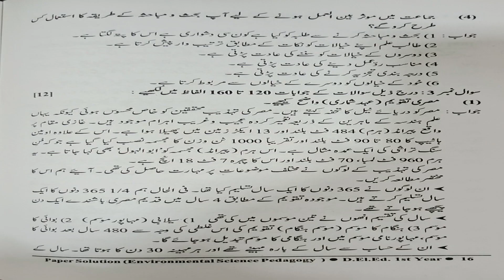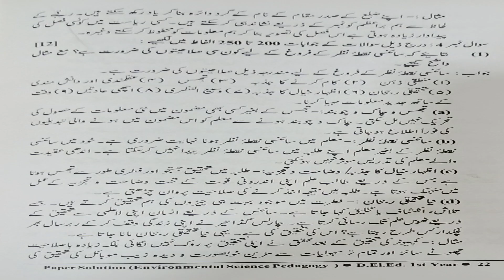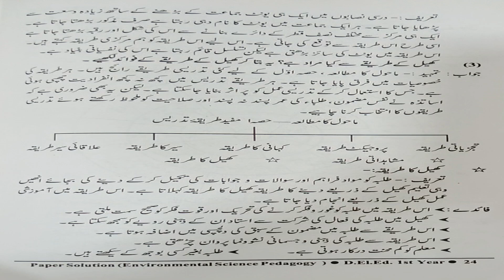D.EL ED FIRST YEAR SOLVED PAPER F8 JUNE 2018@QualityEducationPlus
d.el ed 1st year  F8 solved paper June 2018